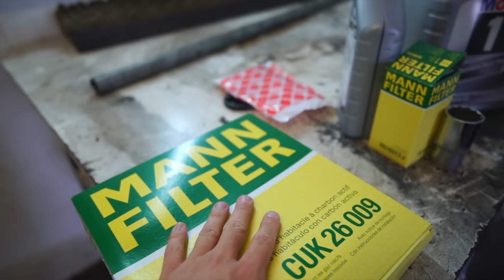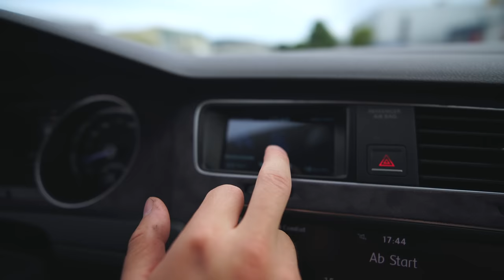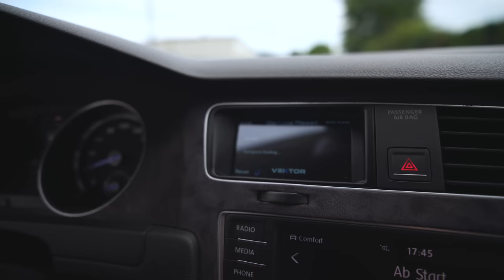CURA MI RADI SERVIS NA AUTU🥵 - VW GOLF 7 R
🔔 Kod koji također možete iskoristiti za 15% popusta glasi ´matej´